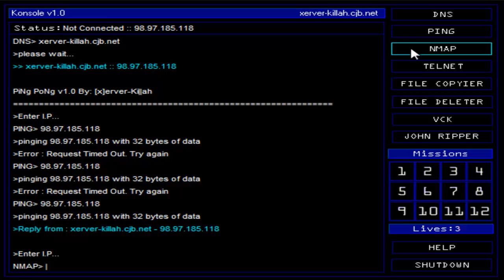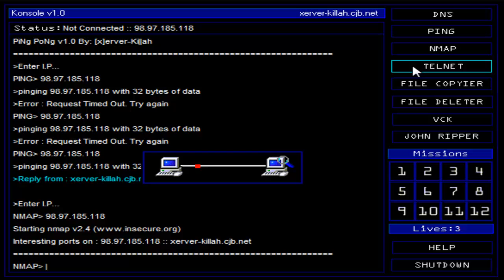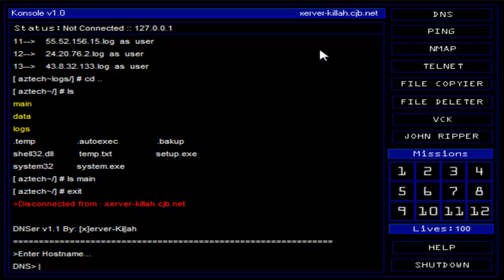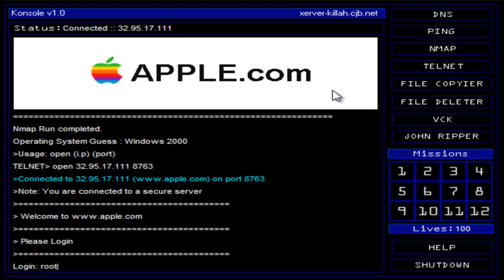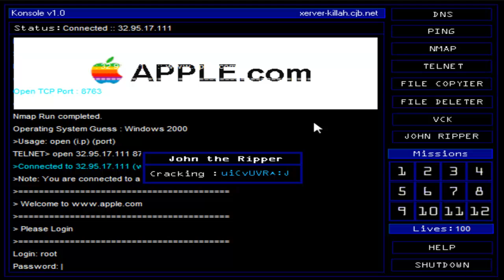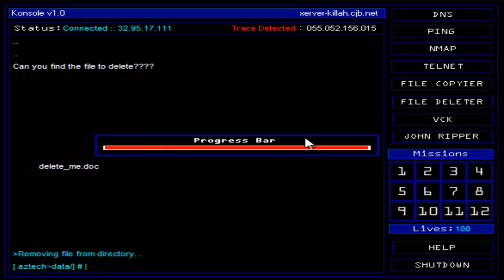Hacker 3.1 Cyber Warefare [Indie Game]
"Hacker is a Freeware Hacking Simulation Game. As a hacker employed by an underground organization, you must use the command line and a number of tools (DNS, Nmap, Telnet ect...) to complete 12 missions."